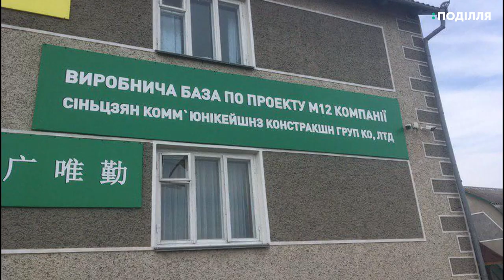На перших кілометрах 40 ка кілометрового відрізку траси М 12 почали стелити асфальт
На частині 40-ка кілометрового відрізку міжнародної траси М-12 почали вкладати асфальт. Після цього, перші декілька кілометрів покриття тестуватимуть. Розповідає заступник директора китайської фірми підрядника Цао Джунь. На реконструкцію та будівництво автомобільної дороги від смт- Голосків до кордону із Вінницькою трасою, за контрактом передбачено 38, 5 млн. доларів. Ці гроші у кредит надав Європейський банк реконструкції та розвитку. Каже прес-секртар обласної служби автомобільних доріг – Наталя Колодій.